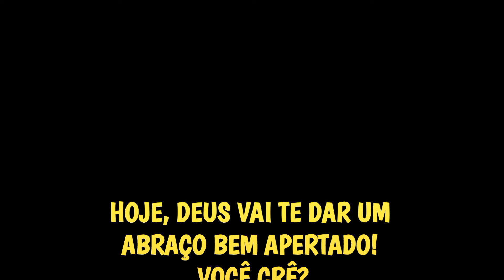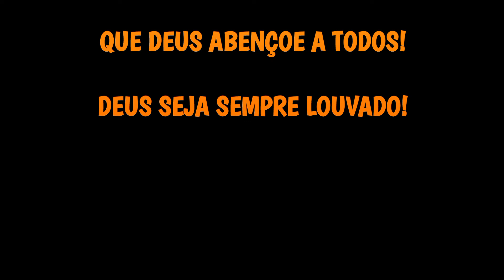HOJE, DEUS QUER TE DAR UM ABRAÇO BEM APERTADO! VOCÊ CRÊ?